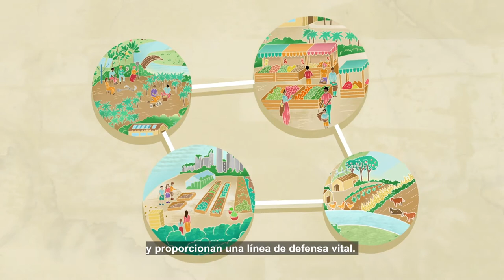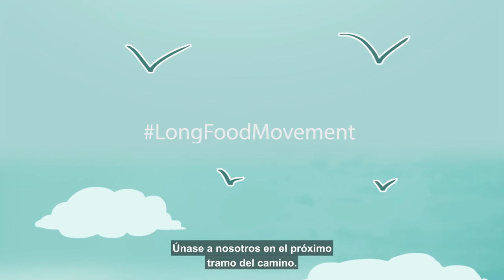¿CÓMO RECUPERAR NUESTROS SISTEMAS ALIMENTARIOS? ¡UN MOVIMIENTO DE LARGO PLAZO POR LA ALIMENTACIÓN!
El año pasado se evitó el asalto a la gobernanza de los sistemas alimentarios, pero por poco. Pero, ¿qué hace falta para construir sistemas alimentarios verdaderamente sostenibles? Necesitamos establecer nuevas conexiones y colaborar con más eficacia que nunca. Necesitamos unir las medidas a corto plazo con una estrategia a largo plazo. Necesitamos un movimiento de largo plazo por la alimentación, un LongFoodMovement!

Vídeo de: SquareFish (@SquarefishBx)
Ilustraciones de: Isabelle Morgan (@isabellemorganillustration)